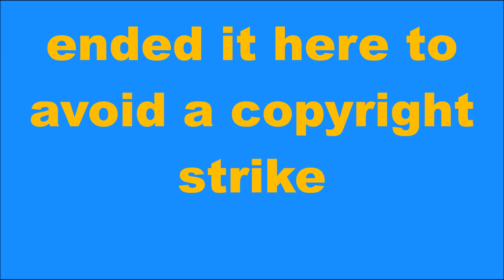quantum break #4: game to reailty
the episode has been cut out of the video except for a small snip  of it.
i hope i dont get copyrighted for it